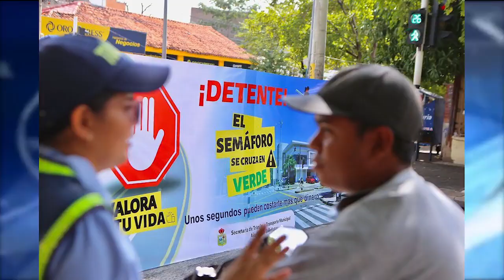CAMPAÑA DE LA SECRETARIA DE TRÁNSITO Y TRÁNSPORTE MUNICIPAL “EL SEMÁFORO SE CRUZA EN VERDE”